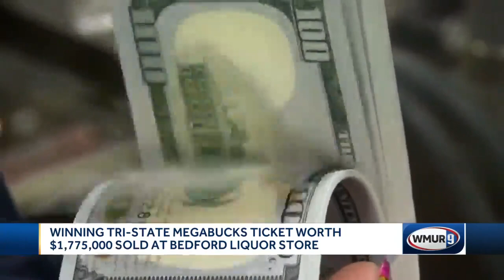Winning Tri-State Megabucks ticket sold at New Hampshire liquor store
A winning Tri-State Megabucks ticket from Saturday night's drawing was sold in Bedford, according to the New Hampshire Lottery.